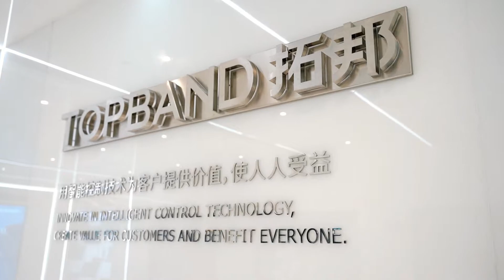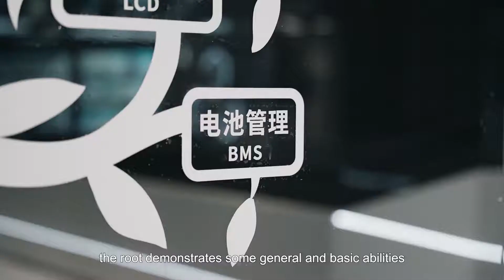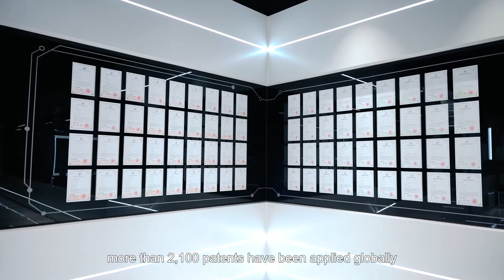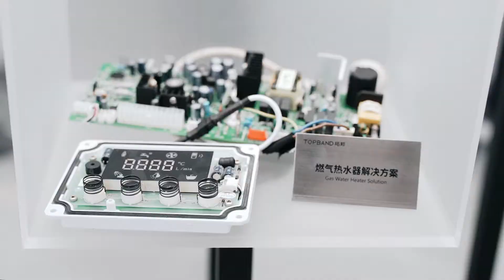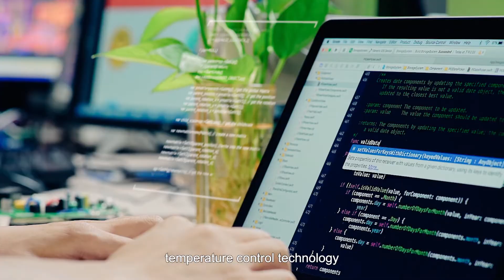Take you into Topband Smart Space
Something you want to know about TOPBAND. Follow our host , she will give us a clear introduction of TOPBAND Smart Space, and share  details about core business, leading smart control technology, smart solutions, security and future roadmap.